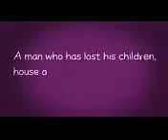Violence on Men by women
Violence on Men by women across the globe